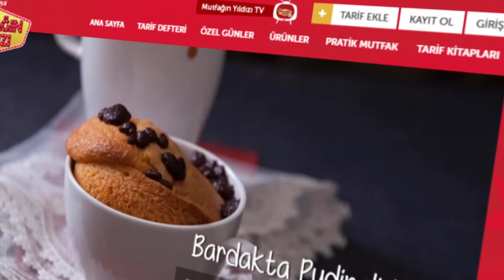Bardakta Muffin Tarifi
Malzemeler:
3 adet yumurta
1 su bardağı toz şeker
½ su bardağı sıvı yağ
½ su bardağı süt
½ su bardağı un
½ su bardağı Pakmaya Kakao
½ paket Pakmaya Hamur Kabartma Tozu
½ paket Pakmaya Şekerli Vanilin
½ su bardağı sıcak su

Hazırlanışı:
1. Derin bir kasenin içine 3 yumurta kırın. Ardından 1 su bardağı toz şekeri kasenin içine dökün ve iyice çırpın.
2. ½ su bardağı sıvı yağı, ½ su bardağı sütü, ½ su bardağı unu, ½ su bardağı Pakmaya Kakao’yu, ½ paket Pakmaya Hamur Kabartma Tozu’nu, ½ paket Pakmaya Şekerli Vanilin’i ve ½ su bardağı sıcak suyu karışımınıza ekleyin ve karıştırın. Kıvamına gelince kolay boşaltabilmek için karışımı bir sürahiye koyun.
3. Karışımı, bardakların yarısına gelecek şekilde dökün. Ardından 170 derecelik fırında 20-25 dakika kadar pişirin.
4. Piştikten sonra bardaklardan çıkartıp dilediğiniz gibi servise hazırlayabilirsiniz.